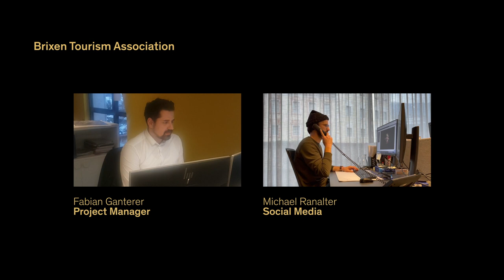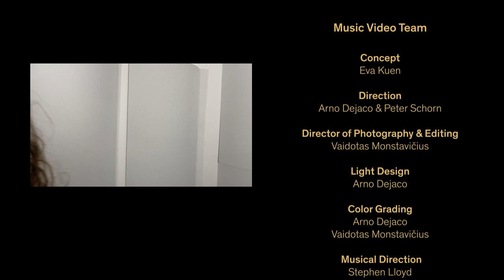Liora Light Musical - Allein im All (Radio Edit)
LIORA “ALLEIN IM ALL”

CREATIVE TEAM LIORA BRIXEN

Performed by
Viktoria Obermarzoner
Peter Schorn
Anna Fink
Emanuele Colombi

Author & Artistic Director
Eva Kuen

Composer & Musical Director
Stephen Lloyd

Song Lyrics & Communication Design
Arno Dejaco

Italian Song Lyrics
Emanuele Colombi

Dramaturgic Collaboration
Peter Schorn

Costume Design
Sieglinde Michaeler

Recording Musicians
Haydn Orchestra Bolzano and Trento
Manuel Randi - Guitars
Mario Punzi - Drumset and percussion
Roberto Zecchinelli - Bass
Georg Malfertheiner - Marimba

Production
BrixenCultur
Brixen Tourism Association

TEAM SPECTACULAIRES ALLUMEURS D’IMAGES

CEO & Founder
Benoît Quéro

Art Director & Videomapping
Alexis Gabirot

Senior Supervisor
Fred Renno

Sound Design
David Chollet

TEAM BRIXEN TOURISMUS

Executive Producer
Werner Zanotti

PR & Communication
Erica Kircheis

Project Manager
Fabian Ganterer
Stefanie Prieth

Communication & Print
Claudia Oberhofer

Michael Ranalter

TEAM MUSIC VIDEO

Concept
Eva Kuen

Direction
Arno Dejaco & Peter Schorn

Musical Direction
Stephen Lloyd

Vaidotas Monstavičius

Light Design
Arno Dejaco

Color Grading
Arno Dejaco
Vaidotas Monstavičius

Voice Recording, Mixing & Mastering
Martin Niedermair Tonstube